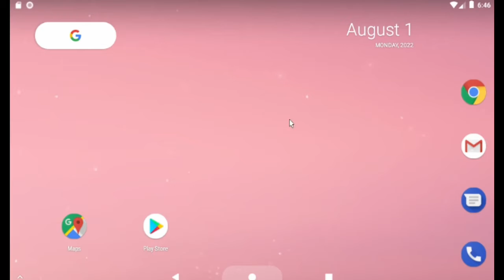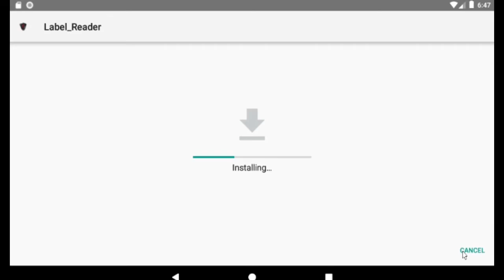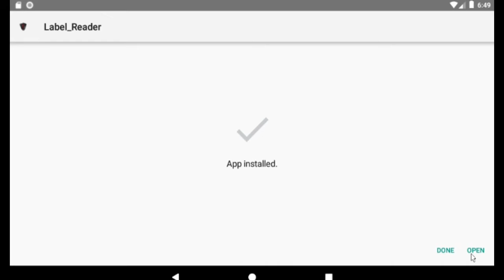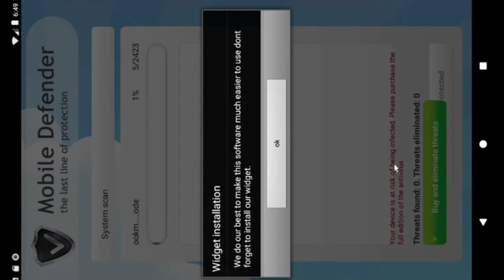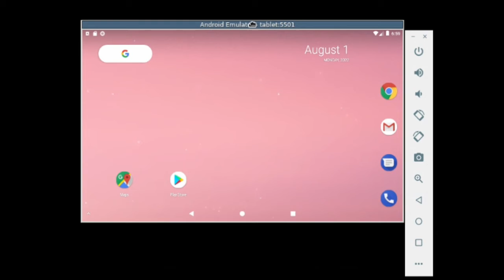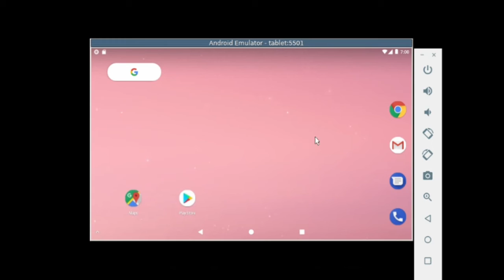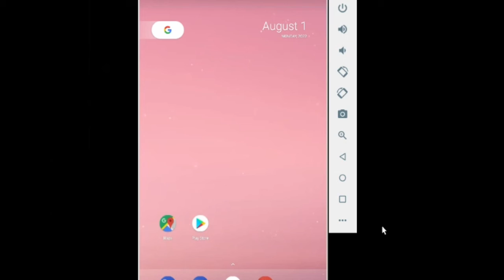Android Malware - Label_Reader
The emulator I used is APKonline. You can run android in your browser. Here is the link: apkonline.net This was a short video.